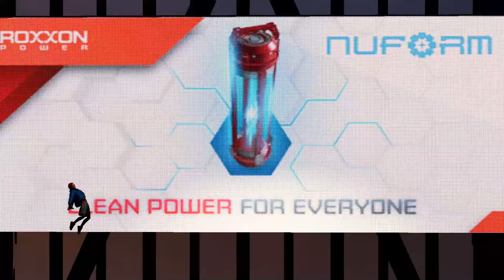SPIDER-MAN MILES MORALES PC Gameplay opening Epic Momment - No Commentary